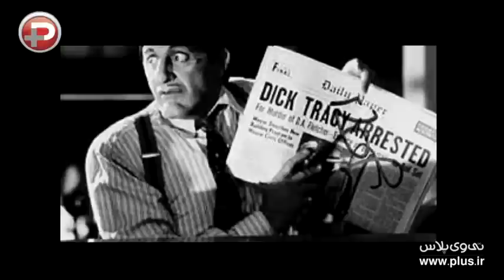داستان جالب نظافتچی ای که شاهکار دنیای بازیگری شد!/همه آنچه درباره آل پاچینو نمی دانستید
داستان جالب نظافتچی ای که شاهکار دنیای بازیگری شد؛ سلطانی که قرار بود در جریان ایفای بزرگترین نقش تاریخ سینمای جهان، اخراج شود؛ هیچکس بازیش را در پدرخوانده دوست نداشت! همه آنچه درباره آلپاچینو،شاهکار بازیگری در تاریخ سینمای جهان نمی دانستید